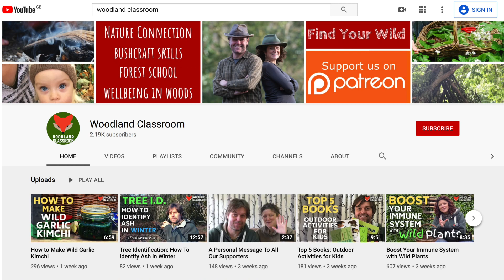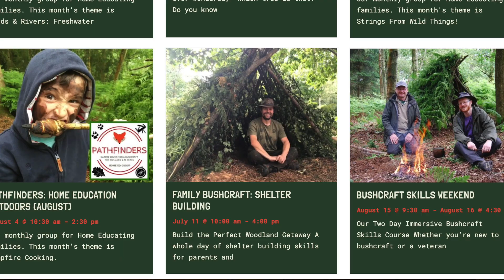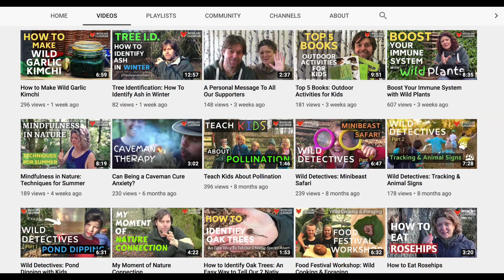Lockdown Update & Join Our Tribe!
An update from us and exciting news about what we've been getting up to since lockdown. Announcements for future Woodland Classroom projects, how you can get involved and more. Thanks to everyone for their support so far, it means so much to us :-)